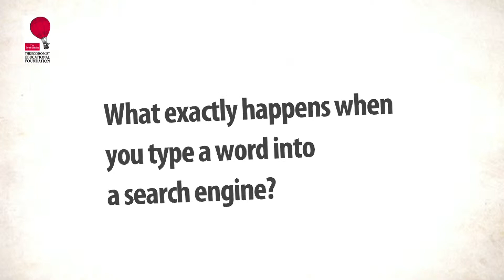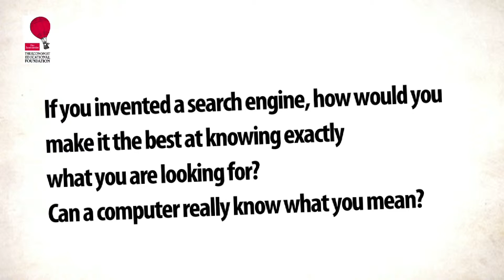Aleks Krotoski on why search engines are important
The Economist Educational Foundation welcomes comments on all videos. Please be aware this account is viewed by Burnet News Club members as young as 8 years old.

Aleks Krotoski, a leading technology expert, talks about the interesting side to something we take for granted every day: search engines. What impact do they have on our lives by filtering the information that we receive?

Aleks Krotoski is an academic and journalist who writes about and studies technology and interactivity. Her book, Untangling the Web: What the Internet is Doing to You looks at the psychology research behind the claims about the positive and negative forces of the digital age.

Aleks presents BBC Radio 4’s award-winning science series The Digital Human. She has been hosting The Guardian’s Tech Weekly podcast since its inception, in 2007.

If you'd like to know more about the Economist Educational Foundation, visit our